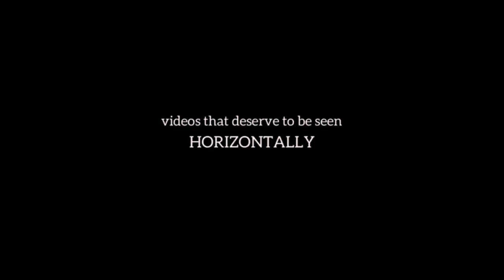ASC. CULTURAL INCOMPARABLE GRAN DIABLADA AMIGOS DE LA PNP Majes Pedregal 2024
Graciass A HORIZONTALLY